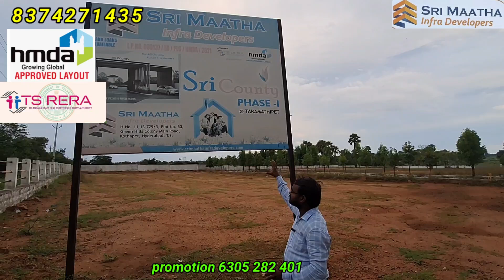HMDA & Ts RERA APPROVED LAYOUT || Nagole metro to just 15 km only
Note: please call Direct.                                        Builder /Owner 《on screen number only》🙏🙏🙏
దయచేసి youtube స్క్రీన్ పైన ఉన్న నెంబర్ కి మాత్రమే కాల్ చేయగలరు🙏🙏🙏🙏🙏🙏

Name: Meesala Vijay Kumar
Available 06:00am to 06:00pm
only on Monday to Friday

This channel is not liable for any inaccuracy in this video. We are not responsible for your profit or loss related to this video incurred by you. ..
The information is collected from publicly available sources. Yet to be confirmed. We suggest you that please make a decision after getting the proper information and verification of the property.
Note: This video provides the information to find the right way to buy this property and we provide information to buy sell, rent, and invest in real estate in Hyderabad, Telangana.